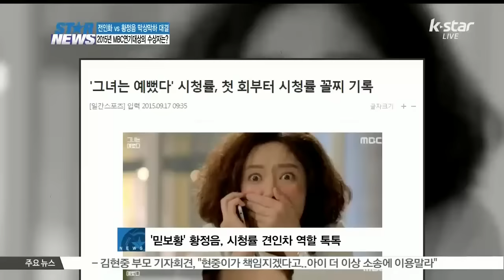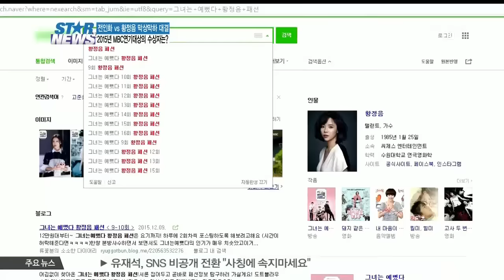[K-STAR REPORT] 전인화 vs 황정음, MBC 연기대상 막상막하 대결 '눈길'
미리보는 연말 시상식! 특히 MBC 연기대상에서 [킬미힐미] [그녀는 예뻤다]의 황정음과 [전설의 마녀]와 [내딸 금사월]의 전인화가 경쟁을 벌일 것으로 예상돼 큰 관심이 집중되고 있습니다 자세한 소식, 함께 만나보시죠

[전인화 vs 황정음, '시청률의 여왕'?]

황정음이 왜 로코퀸인지를 보여준 작품이었던 MBC 수목극 [그녀는 예뻤다]! 앞서 올 상반기 [킬미, 힐미]로 활약했던 그녀의 차기작이었던 만큼 많은 관심을 받았는데요

[인터뷰: 황정음]

너무 많이 사랑해주시고 응원해주셔서 정말 즐겁게 행복하게 촬영 잘 했고요. 네. 감사합니다. [킬미, 힐미] 많이 사랑해주셔서

이 여세를 몰아, 믿고보는 황정음, 일명 '믿보황'이라는 수식어 답게 [그녀는 예뻤다]는 시청률이 4%대로 동 시간대 꼴찌였던 첫방송의 굴욕을 딛고 입소문 속 무서운 상승세를 보이더니 급기야 최고 시청률: 18.0%까지 기록하며 시청률 1위로 우뚝 서게되는데요

[현장음: 김은주 기자/ 헤럴드팝]

황정음 씨는 어떤 변신의 귀재로 통하는데요 기존에 나왔던 어떤 캔디 캐릭터와는 조금 다릅니다. 재벌가나 부잣집 남자에게 기대지 않는 스스로 성장하는 캐릭터로 시청자의 호응을 크게 받는 여배우 중에 한 명이죠.

시청률이나 화제성 면에서 모두 성공을 거두며 신드롬을 일으킨 [그녀는 예뻤다]! 그 중심에는 바로 '믿보황' 황정음이 있었습니다

[인터뷰:황정음]

Q) 종영 소감은?

A) 너무 재미있게 잘 촬영하고 무사히 끝나고 또 많은 분들에게 사랑받아서 너무 감사드려요 감사합니다

그런가하면 올해 초 방영된 드라마 [전설의 마녀]에 이어 MBC 주말드라마 [내 딸, 금사월]까지 한 해에 두 작품 흥행을 이끌며 내실을 보여주고 있는 전인화!

[인터뷰: 전인화]

경빈(도지원)을 오랜만에 다시 만나니 참 반가웠어요. 그 때도 저를 그렇게 괴롭히더니 이번 드라마에서도 기왕이면 저를 좀 도와줬으면 좋겠어요.

매회 시청률을 경신하며 높은 인기를 구가 중인 [내 딸, 금사월]은 현재 시청률 30%대 돌파를 목전에 두고 있는 상황!

앞서 전인화는 '목표 시청률을 50%다. 목표 시청률을 넘으면 우리 남편 유동근을 마지막회에 카메오로 출연시킬 것'이라 밝혀 화제를 모으기도 했었죠

['모스트스럽게~' 황정음 VS '재벌가 사모님스럽게' 전인화 ]

[현장음: 기자]

가장 '모스트'스러운 배우를 꼽으면?

[현장음: 안세하]

황정음 누나 아닐까요? '모스트'스럽지 않다가 정확히 표현이 바뀌었잖아요

'모스트스럽다'라는 유행어에 꼭 맞는 스타일로 화제를 모은 황정음!

[현장음: 황정음]

내가 이 정도까지 망가져도 괜찮을까 이 부분을 어떻게 이겨내야 할까 너무 우울해지더라고요 내 얼굴을 보니까..

주근깨 뽀글머리 역대급 폭탄녀로 변신한 황정음! 캐릭터와 어울리는 레트로 풍 옷들을 입고 나와 발랄하면서도 개성강한 룩을 연출했는데요

[현장음: 송은영 교수 /서울예술실용전문학교 패션디자인학과]

극중 캐릭터가 굉장히 소탈하고 보이시한 성격의 소유자입니다 그래서 의상은 전반적으로 루즈한 티셔츠나 스웨터 그리고 찢어진 청바지등을 매칭하고 있는데요 그 이미지를 더 강조하기 위해서 홍조 된 얼굴과 주근깨 그리고 정리되지 않은 폭탄 머리를 함으로써 극중 캐릭터를 더 강조하고 있습니다.

뽀글머리 주근깨에도 감출 수 없는 그녀의 패션 센스는 남달랐습니다 '황정음 패션', '황정음 레트로' 등의 연관검색어로 극중 김혜진 패션의 인기를 실감케 했었죠

[인터뷰: 백진희]

(전인화 선배님을) 엘리베이터에서 마주쳤는데 너무 아름다우셔서 놀라 가지고 3초 멈췄다 인사했던 기억이 아직도 나거든요